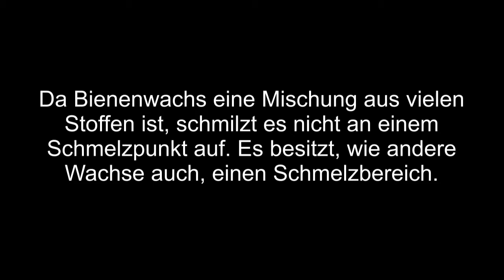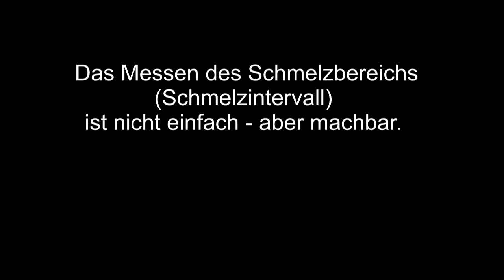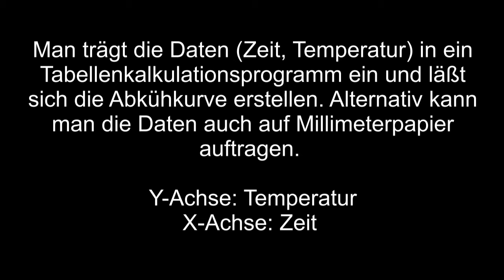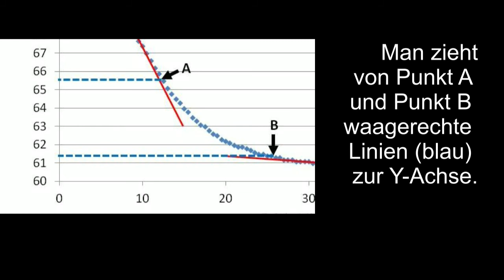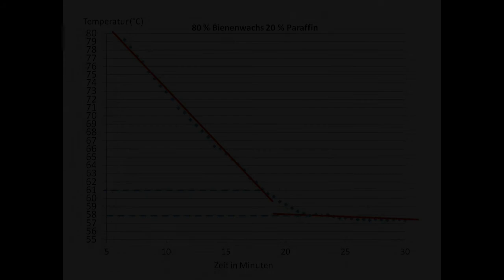Bienenwachs Fälschungen durch Schmelzbereich erkennen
Bienenwachs-Fälschungen unterscheiden sich fast immer im Schmelzintervall. Dieses ist bei Wachsen schwer zu messen. Wir zeigen, wie man es bestimmt.